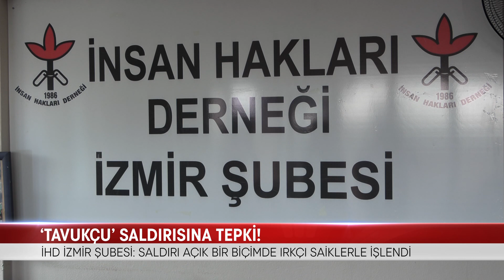'TAVUKÇU' SALDIRISINA TEPKİ!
İNSAN HAKLARI DERNEĞİ İZMİR ŞUBESİ, 1 AUSTOS TARİHİNDE KONAK'TA BIÇAKLANAN 2 GÖÇMENE DAİR BASIN AÇIKLAMASI DÜZENLEDİ. YAPILAN AÇIKLAMADA, "SALDIRI, MÜLTECİ KARŞITI SÖYLEMLERDEN BAĞIMSIZ DEĞİLDİR" İFADELERİNE YER VERİLDİ.